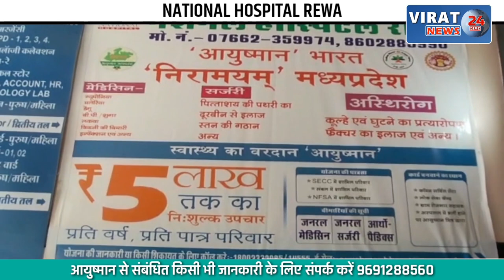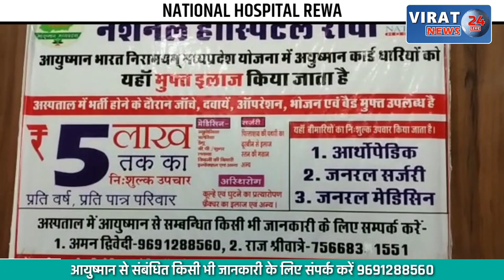सोनभद्र- सोन नदी में डूबा अधेड़ व्यक्ति का शव चौबीस घंटे बाद मिला !